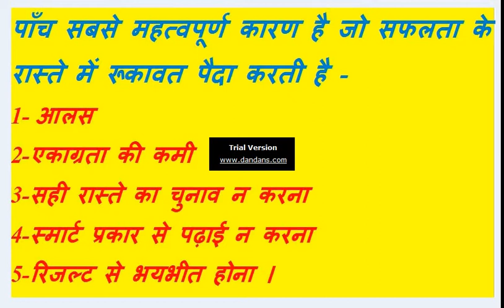Motivation-अपनाये 5 मंत्र ।। सफलता आपकी कदम चूमेगी ।। गारंटी ।।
In this video I describe about motivation and how to improve yourself. How to get success in your life.

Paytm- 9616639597